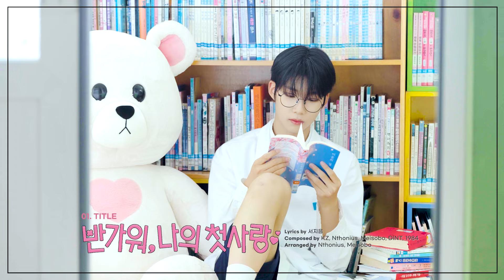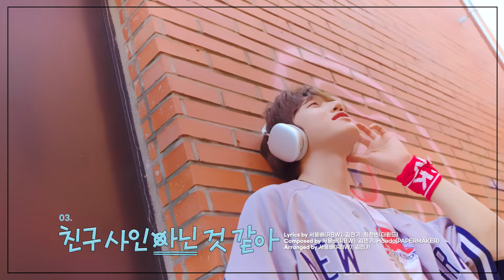더윈드 (The Wind) 3rd Mini Album 'Hello : My First Love' ෆ Highlight Medley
더윈드 (The Wind) 3rd Mini Album
'Hello : My First Love' ෆ Highlight Medley

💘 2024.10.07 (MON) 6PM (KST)